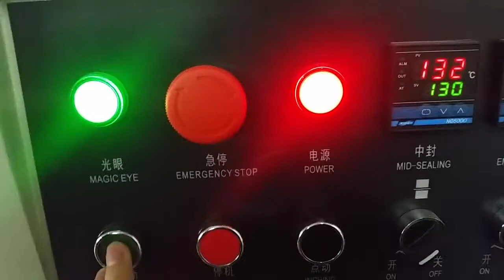电子烟管包装视频